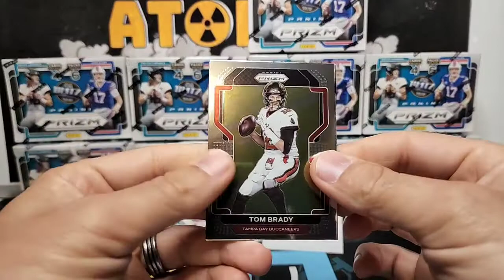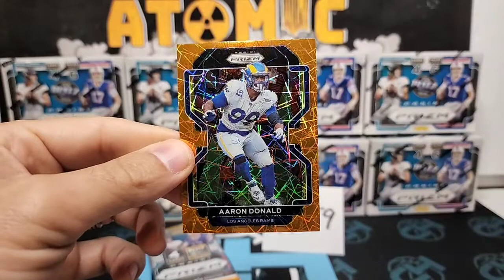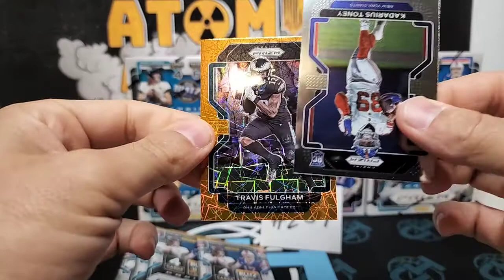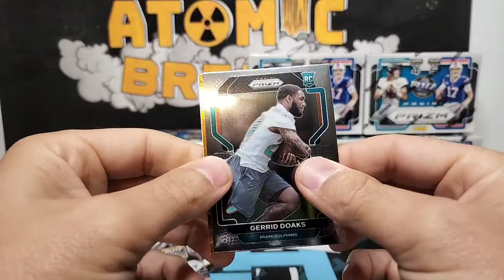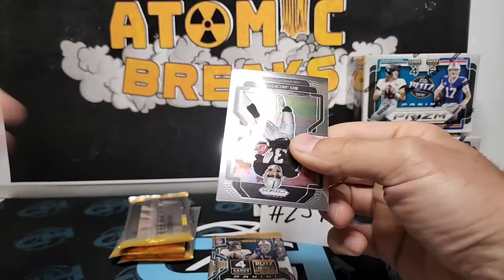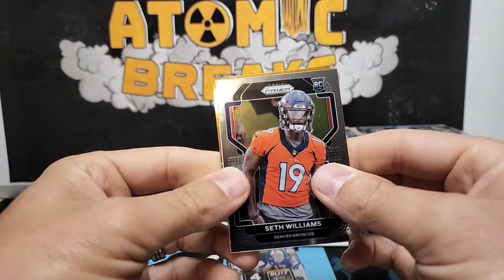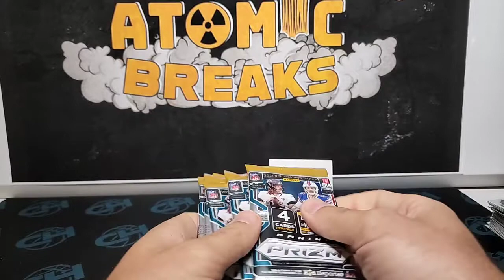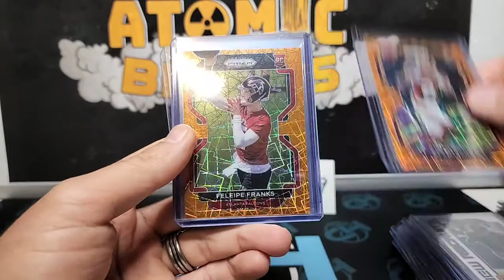Atomic Breaks NFl Prizm 10 Blaster (Lazer) Break #259